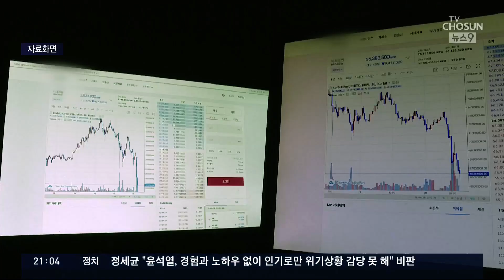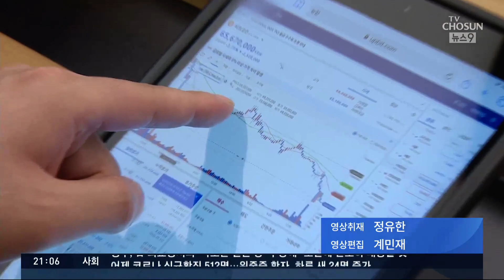가상화폐 계좌 30억 털려…떼돈 벌며 보안은 뻥 뚫린 거래소 [뉴스 9]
가상화폐 규모가 커지면서 피해도 속출하고 있습니다. 국내 한 거래소에서 본인도 모르는 사이에 계좌에 있던 돈과 가상 화폐가 모두 빠져나가는 사고가 발생했습니다. 확인된 피해자만 40명이 넘고, 피해액도 30억 원에 이르는 것으로 파악됐습니다.